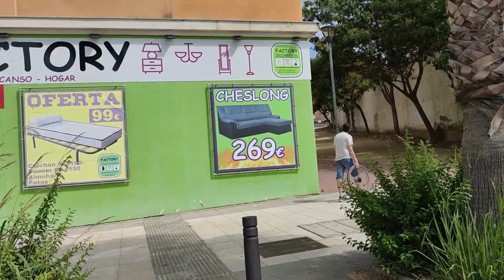Купили вертолет 🚁Еле нашли😅 Опасные развлечения 🏊Вечерние прогулки🌌 ИСПАНИЯ Влог